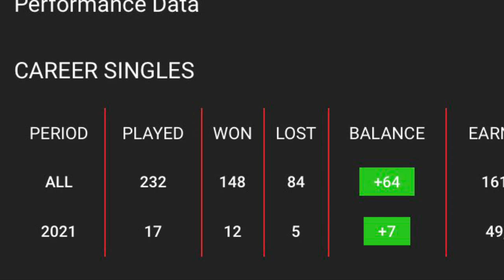Lakshya sen VS Kanta Tsuneyama INDIA VS JAPAN Pre Match Analysis DAIHATSU Indonesia masters 2021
Lakshya sen vs Kanta TSUNEYAMA DAIHATSU Indonesia 2021 जानिए कान जीतेगा यें मैच INDIA VS JAPAN